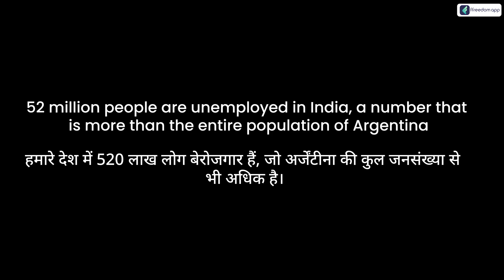Together we Rise - Special 78th Independence Day message for every Indian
Related Courses👇
🌾 Earn 1 Lakh/Month from 1 Acre of Agri-land!